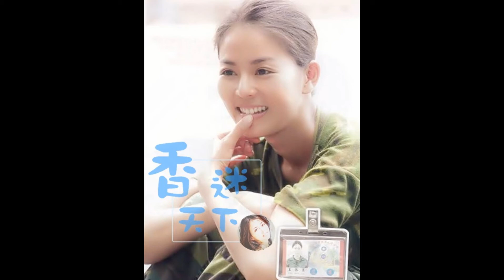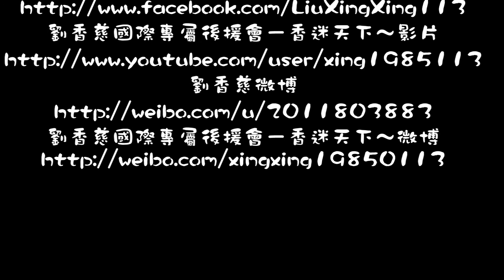劉香慈 - 月亮代表我的心 - 牽手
主唱：劉香慈

作詞：孫儀
作曲：湯尼
編曲：盧東尼

你問我愛你有多深　我愛你有幾分
我的情也真　我的愛也真　月亮代表我的心
我的情不移　我的愛不變　月亮代表我的心

輕輕的一個吻　已經打動我的心
深深的一段情　教我思念到如今

你去想一想　你去看一看　月亮代表我的心

牽手

主唱：劉香慈

作詞：阿怪
作曲：阿怪

今天晚上當我醒來的時候　我的腳趾頭在蠢蠢欲動
它說今天晚上心情很不錯　想到街上走走

於是暗暗的天空開始燈光閃爍　世界變得有一點無厘頭
我的心情像土撥鼠在挖洞
想找到出口　找到出口　我要找到出口

誰負責轟隆隆的節奏　快出來自首
一起到遙遠的外太空　去甩一甩頭
我今天決定　我要放縱　我要 high 過頭
我要到所有人的夢中和世界牽手
(我要到全宇宙的顛峰和世界牽手)

牽手　牽手　奇怪的廢話少說
牽手　牽手　我的熱情全年無休
牽手　牽手　煩人的步驟先跳過
牽手　牽手　我隨時隨地有空(我要今夜颳起颱風)